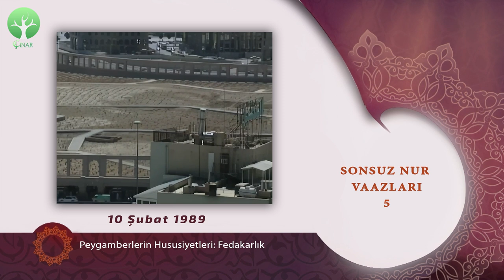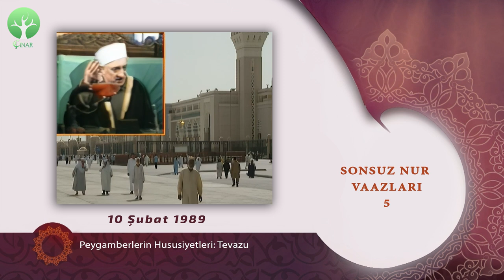Peygamberlerin Hususiyetleri | Sonsuz Nur Vaazları 5 | M Fethullah Gülen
𝐏𝐞𝐲𝐠𝐚𝐦𝐛𝐞𝐫𝐥𝐞𝐫𝐢𝐧 𝐇𝐮𝐬𝐮𝐬𝐢𝐲𝐞𝐭𝐥𝐞𝐫𝐢
10 Şubat 1989 - Valide-i Cedid Camii
□ Peygamberlerin (aleyhimüsselam) gönderiliş gayelerinden bir diğeri de, insanların ahirette Allah’a karşı itiraz etmelerini önlemektir. Onların gelişiyle varlık abesiyetten, hiçlikten kurtuldu.
□ Müşrikler Peygamberimizin (sav) tebliği bırakması karşılığında Mekke’nin reisliği, mal-mülk verme gibi birtakım tekliflerde bulunmuşlardı. Peygamberimizin (s.a.s.) onlara cevabı ise: “Vallahi bir omuzuma güneşi, diğer omuzuma ayı koysanız bile bu davadan vazgeçmem.” olmuştur.
PEYGAMBERLERİN HUSUSİYETLERİ
□ Peygamberler (aleyhimüsselam) dış dünyanın kültürlerine kapalı olma manasında ümmîdirler.
□ Peygamberler masumdurlar. Allah (c.c.) onları günahlara karşı korumuştur.
□ Peygamberlik arzî değil, semavîdir, rabbânîdir.
□ Peygamberler hasbîdirler. Yaptıkları büyük hizmet karşılığında kimseden bir ücret ve mükâfat beklentisine girmezler. Onların ücret ve mükâfâtları yalnızca Allah’a aittir.
□ Efendimiz (sav) günlerce aç kaldı, fakat İnsanlardan bir şey istemedi. Kendisine “melik peygamber” olma yolu açıldı ama O (sav) “kul peygamber” olmayı tercih etti.
□ Peygamberlerin (aleyhimüsselam) diğer bir hususiyeti ihlastır. Onlar yaptıkları her şeyi sadece ve sadece Allah İçin yaparlar.
□ Allah Resulü (sav) insanları aziz tutardı, fakat kendisi için ayağa kalkılmasına müsaade etmezdi. O (sav) bir mahviyet ve tevazu insanıydı...
□ Peygamberlerin diğer bir hususiyeti, insanları hikmetle ve mevize-i hasene (güzel öğüt) ile Hakk’a davet etmektir. Onlar asla demagoji ve diyalektik yapmazlar.
□ Hikmetle ve mevize-i hasene (güzel öğüt) ile dine davet edilen İmran’ın babası Husayn’ın oluşu...